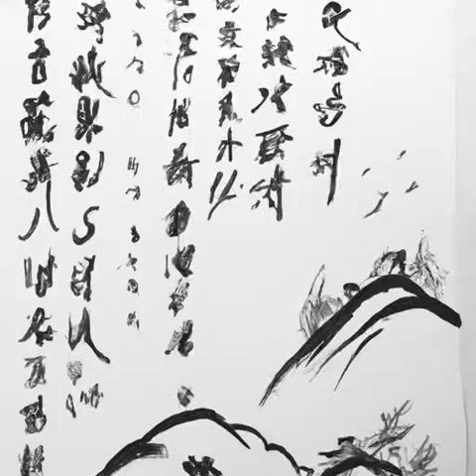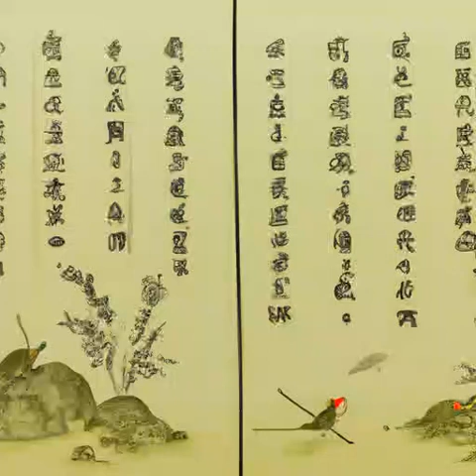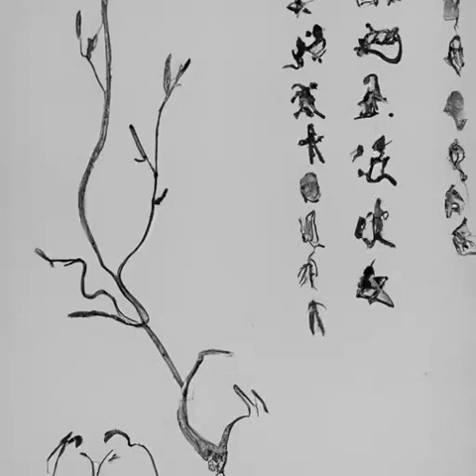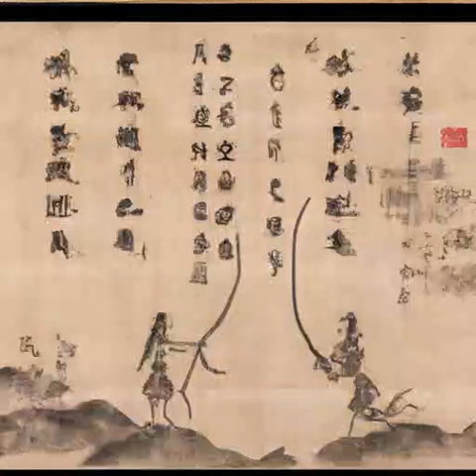第260章 拜托了《国民法医》